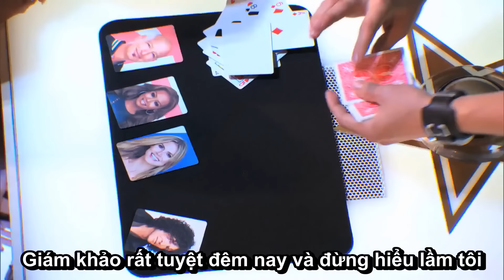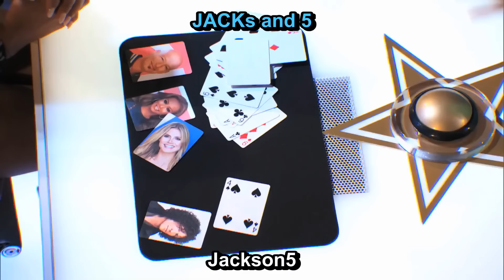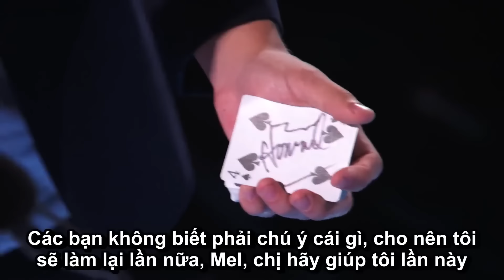Ảo thuật gia đại tài Matt franco.Tìm kiếm tài năng mỹ 2014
nguồn:wang doãn